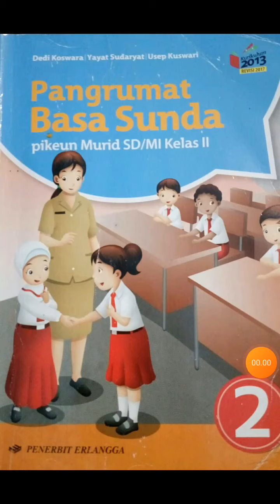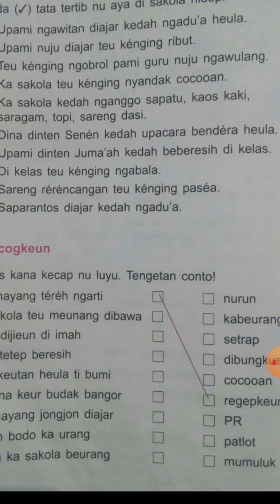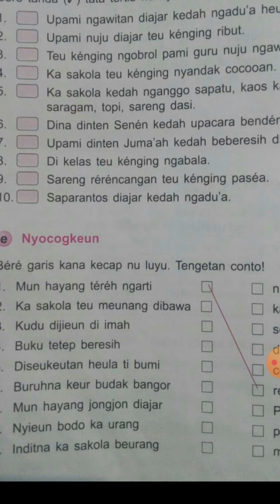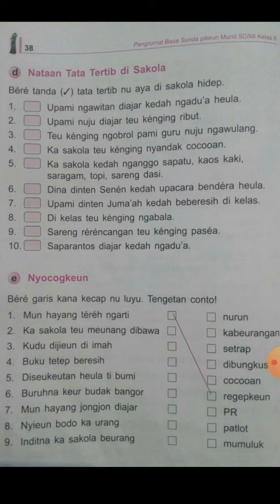Bahasa Sunda Kelas 2